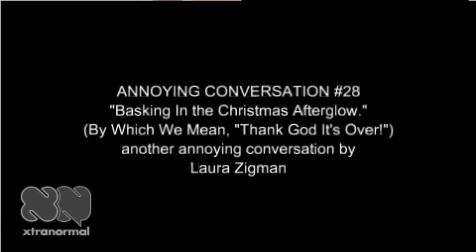"Basking in the Christmas Afterglow."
(By Which We Mean, "Thank God It's Over!")